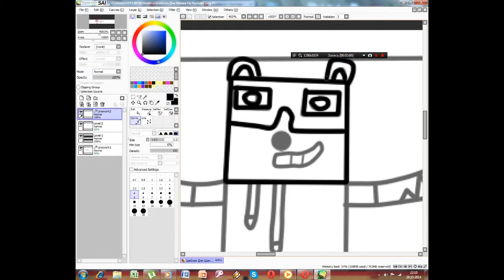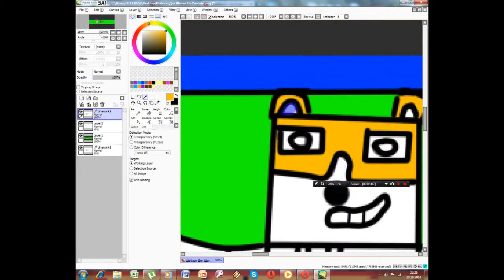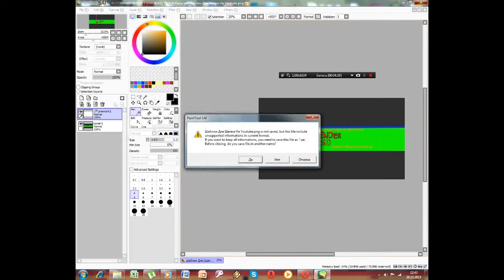SpeedBanner #1 For EnderBro